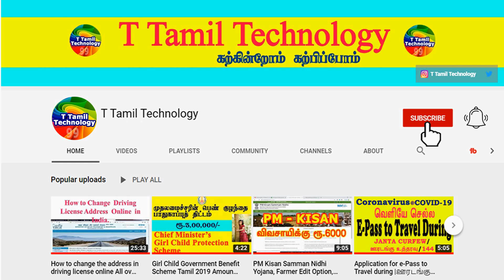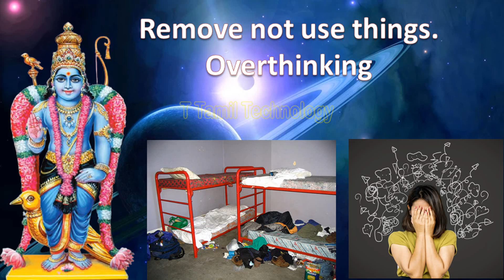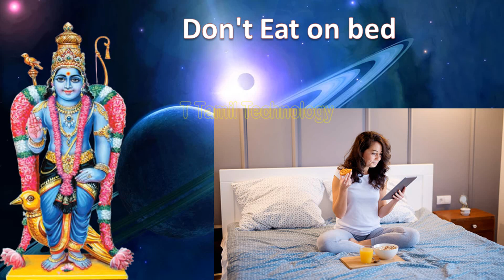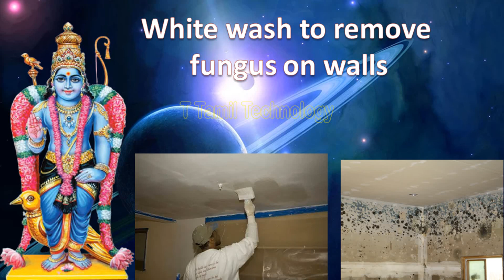இதை மட்டும் செய்தால் சனியால் பாதிப்பு அதிகம் | Sani Bhagavan palangal